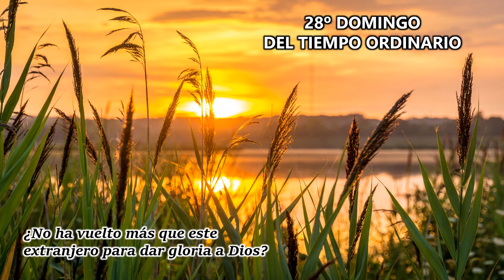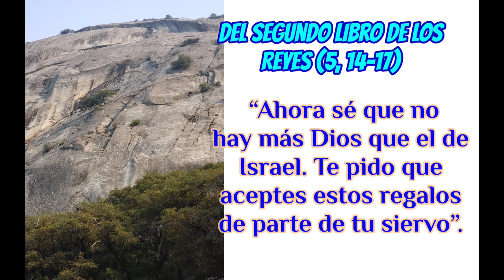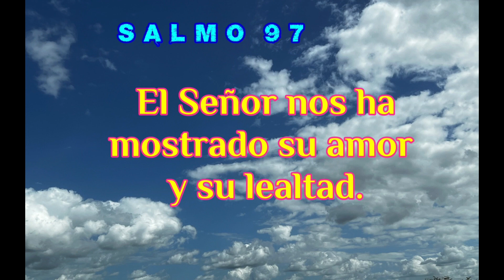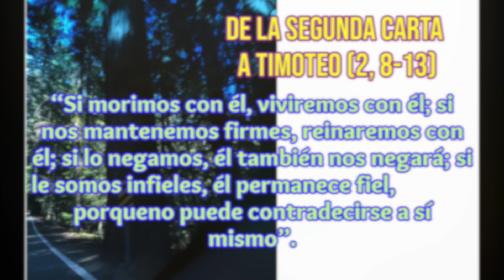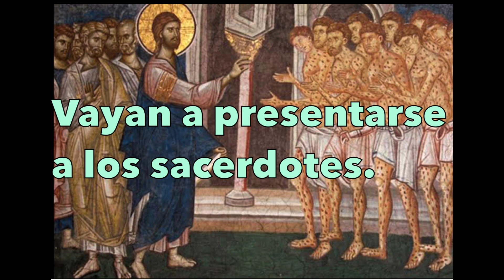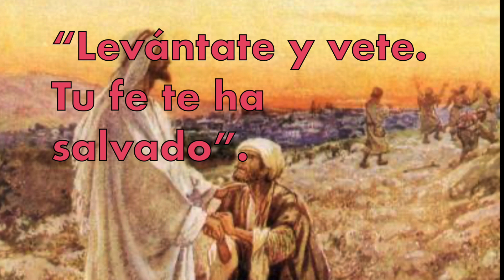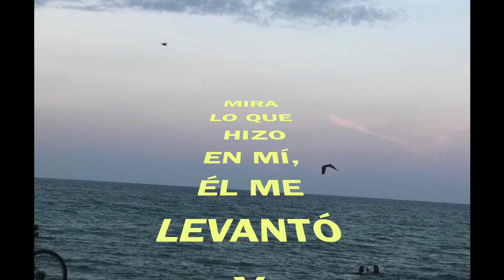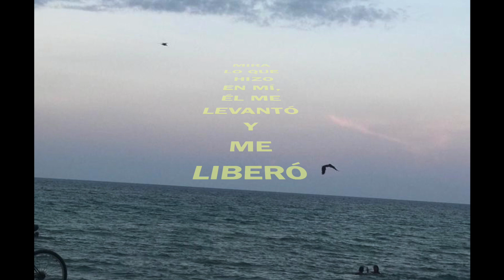« ¿DÓNDE ESTÁN LOS OTROS NUEVE? », XXVIII DEL TIEMPO ORDINARIO, CICLO C (SAN LUCAS)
AGRADEZCO A LOS QUE ME AYUDARON EN ESTA OCASIÓN:

Renato Flores, El Salvador  (voz introductoria)
Everardo Ibarrola, Sacramento,CA (1º lectura)
Rondalla Ilusión Femenil, Sacramento CA (Salmo 97 )
Gregory Salazar, Puerto Cabello, Venezuela(2 º lectura)

LES DÉ SU PAZ TODOS LOS DIAS DE SU VIDA.
LES BENDIGA SIEMPRE Y CUIDE TUS PASOS HOY Y SIEMPRE.